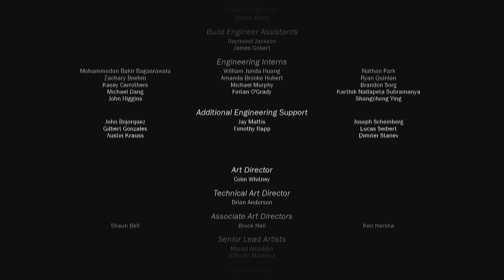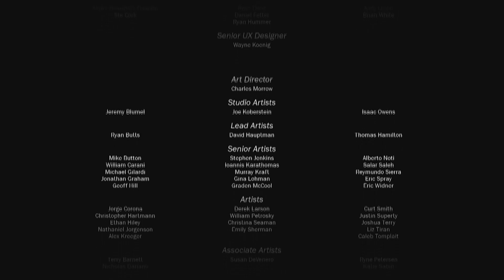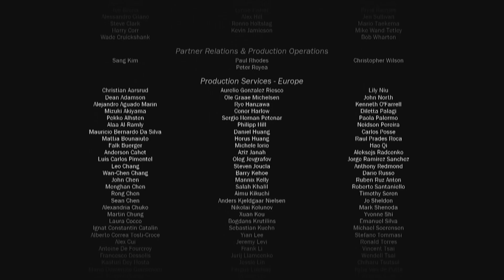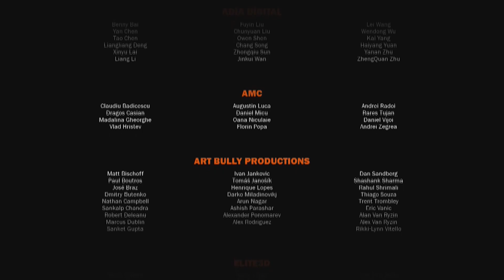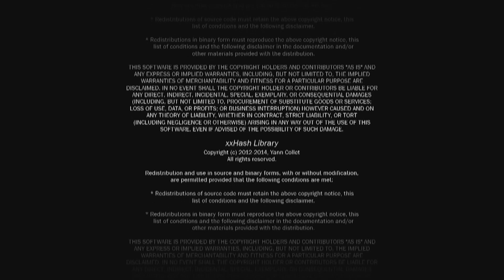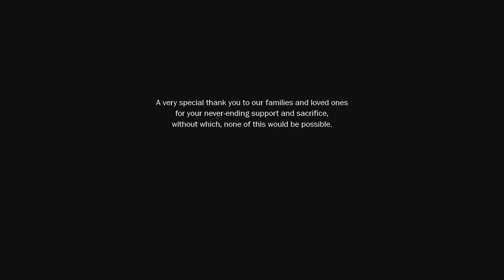Black Ops 3 FINALE | Fallen Knight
beacons.ai/lostknights - All our content!
This channel is an archive of content both old and new of channels that may or may not still exist.